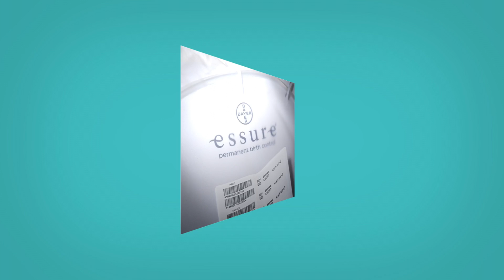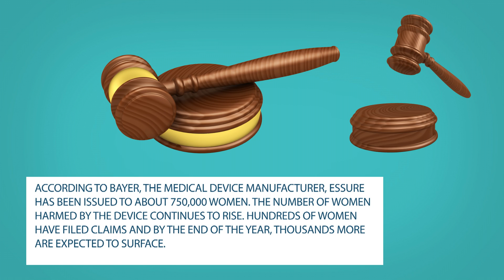The Dangers of Essure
Essure is a permanent form of birth control that is non-surgically implanted into the cervix. It works by doctors placing small and flexible inserts into the fallopian tubes which induce inflammation, causing a benign ingrowth. Once in place, the growth continues over three months, which results in a blockage in the fallopian tubes to prevent the sperm from reaching the egg. After the initial three months have passed, a procedure called a hysterosalpingogram is performed to confirm the tubes are completely blocked and that Essure is functioning as intended.